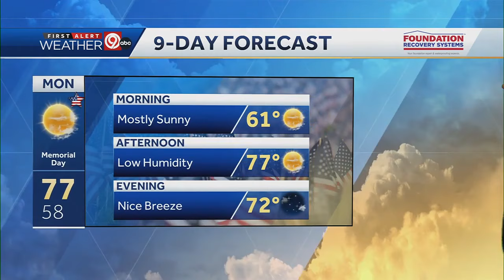Kansas City weather: Quiet Friday, but a noisy Memorial Day Weekend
It will be clear and quiet Friday night in the metro, with temperatures falling to the low 50s.  Saturday for Kansas City will be mostly sunny, with highs in the upper 70s.